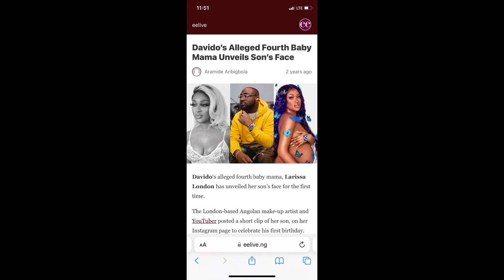Davido sets wedding date with Chefchi| Daviod’s 4th baby mama reacts?